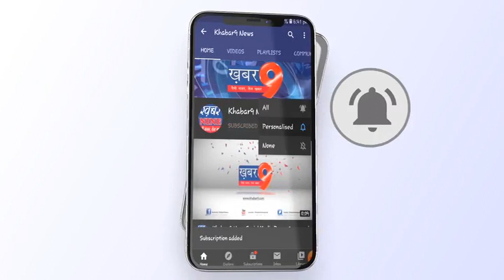शाही तालाब में गंदगी का आलम